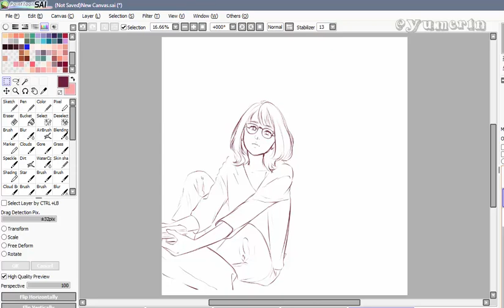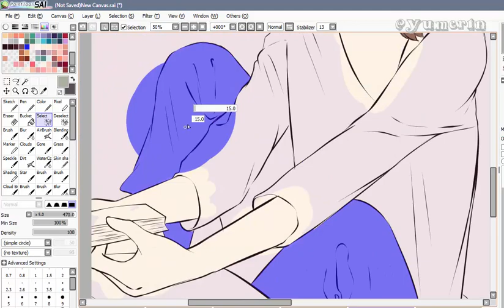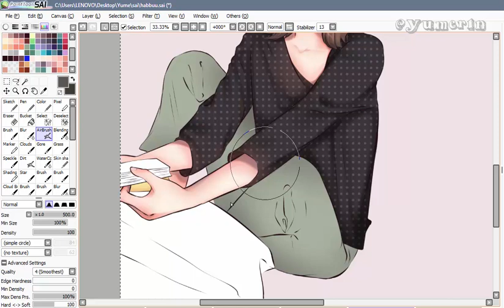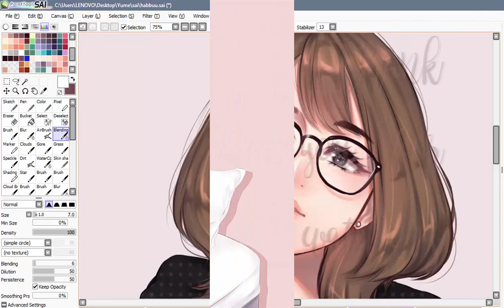【 SpeedPaint 】 Habu Mizuho - 欅坂４６ 【Paint Tool Sai】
Recording + Editing program :Camtasia Studio 8

お誕生日おめでとうございます、はぶちゃん✨🍰💕
あなたのことが大好きだ😭💕これからもずっと応援しています!
あなたはとても親切で愛情深く、愛がいっぱいです🌸💘
お体に気を付けて素敵な一年になりますように！♡

deviantart: @Yumer1n